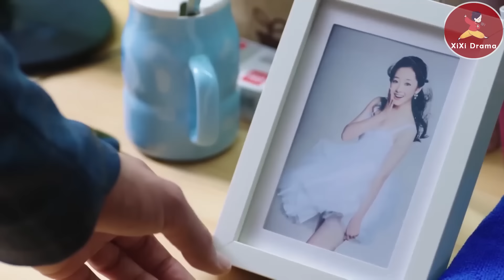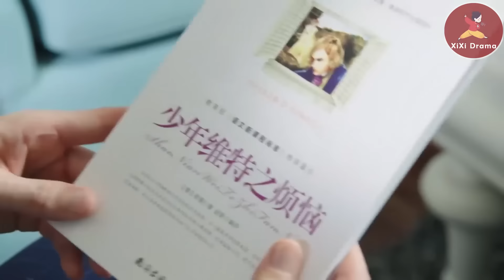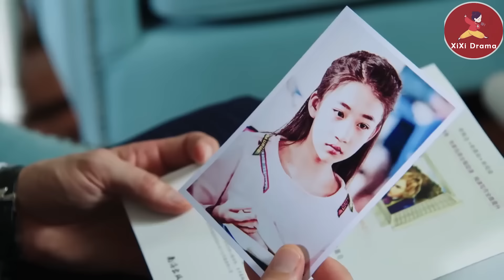【Full Movie】灰姑娘生病住院，霸總想她想到無法自拔，這才意識到自己真正愛上了她！